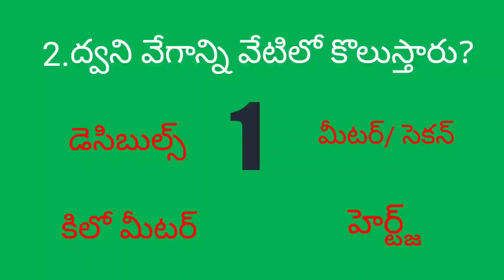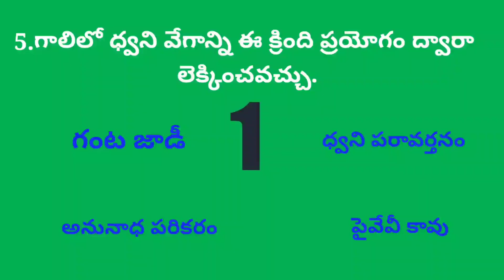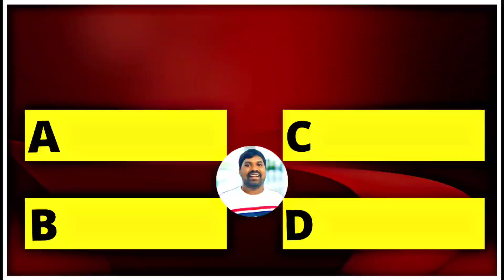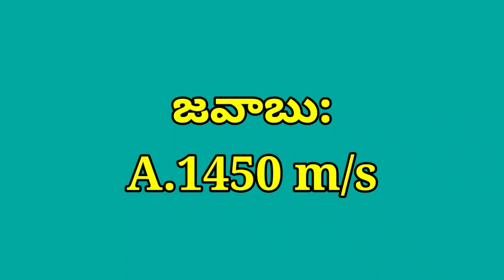SOUND CHAPTER BITS FOR TET,DSC,TRT.Sound chapter mcqs for competitive exams.Sound important bits